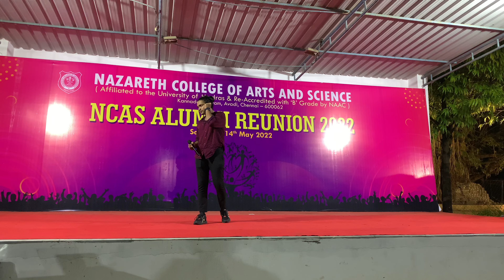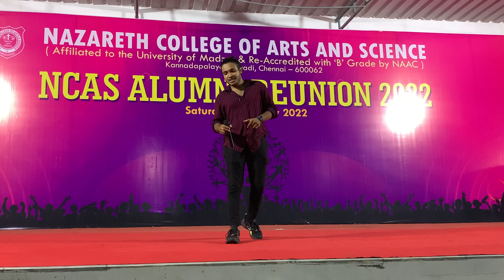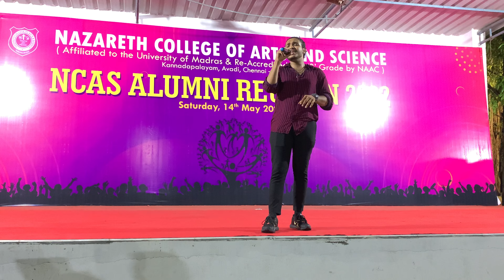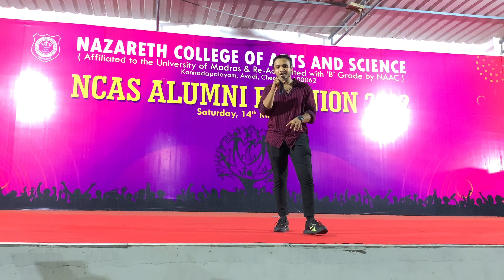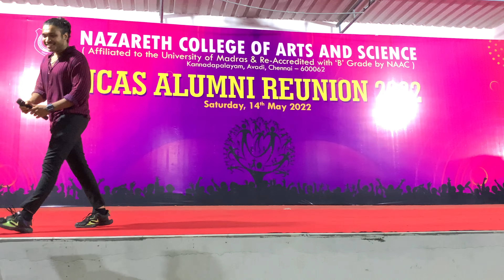Ncas Alumni solo singing alumni performance